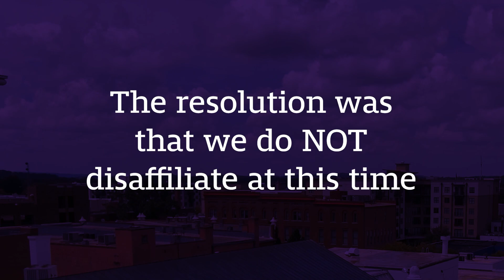Discernment | CLT Vote Results